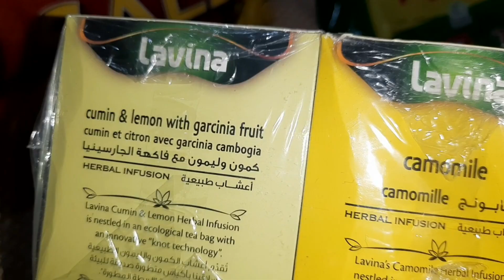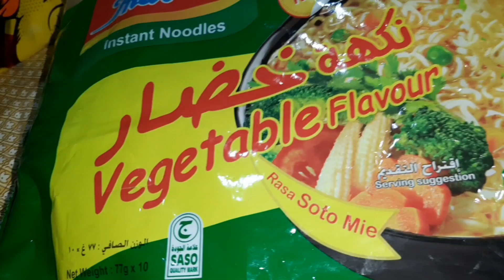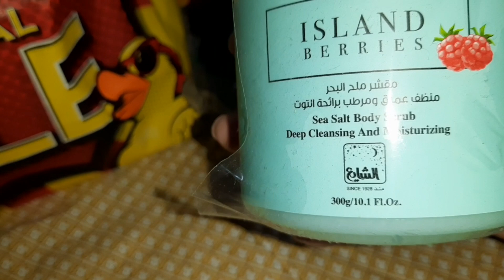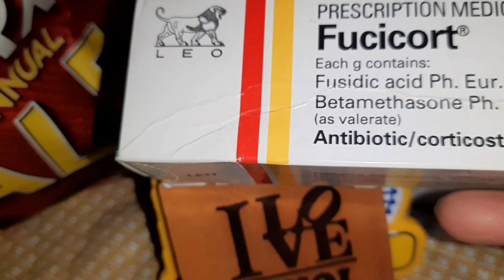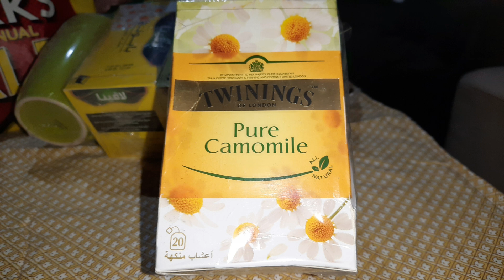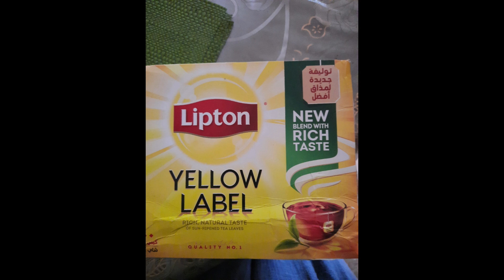Sari saring pasalubong from Kuwait 🇰🇼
Thank you much madam for everything@Tita Mariam Loves Food and
Travel🥰🥰🥰